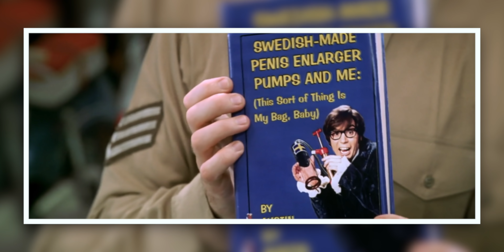Ezt Nézd Meg! - Austin Powers | S01E11